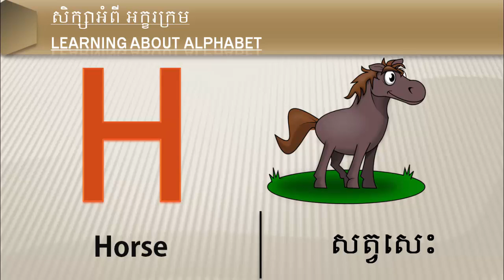H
Learning about alphabet